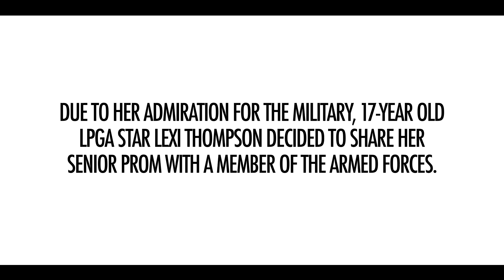Lexi's Prom With Mark Scott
Due to her admiration for the military, 17-year old LPGA star Lexi Thompson decided to share her senior prom with a member of the armed forces.

More than 100 servicemen (ages 18-20) posted stories online, with hopes of being chosen as Lexi's prom date. This is who she selected and what happened on that weekend!